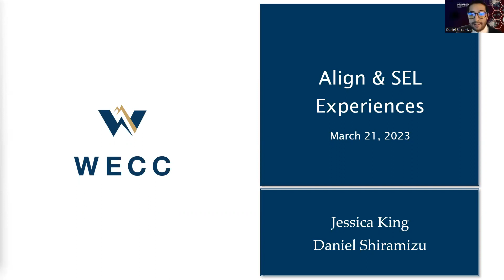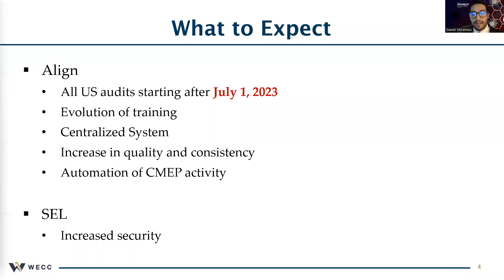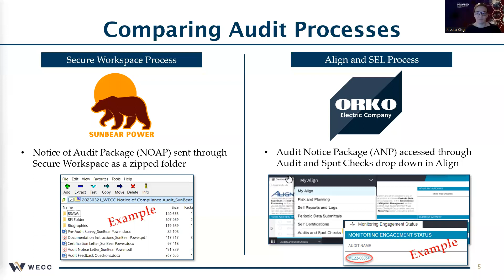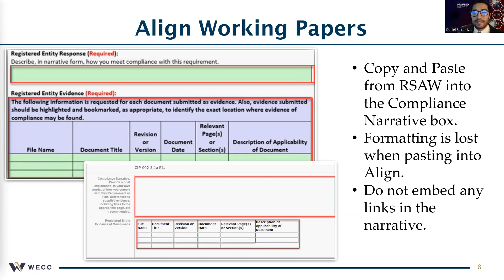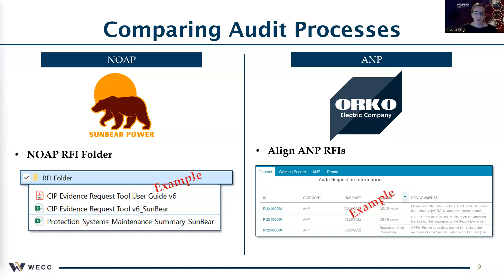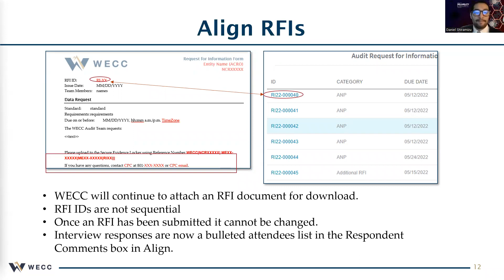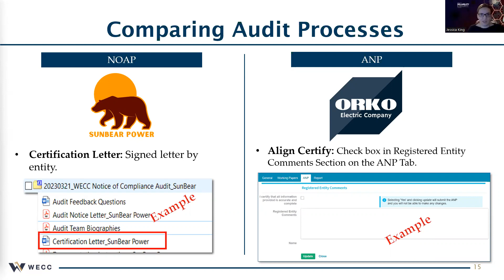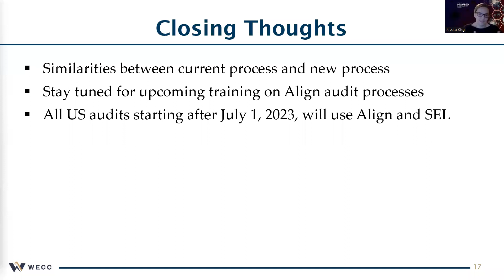Align and SEL Experiences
Reliability & Security Workshop—March 21, 2023